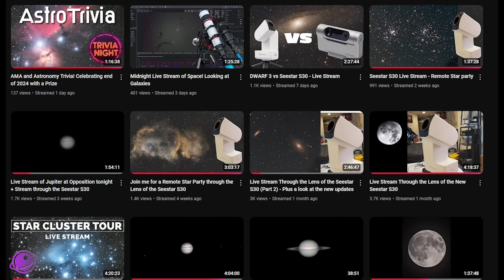My 2024 in Review: Astrophotography, National TV, and Big Moments!